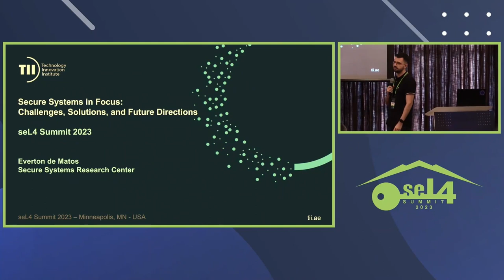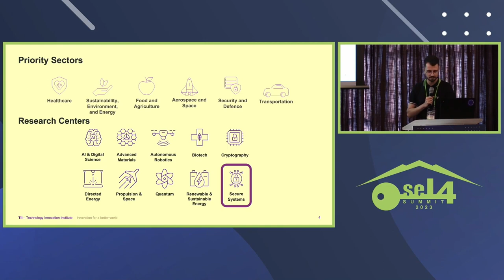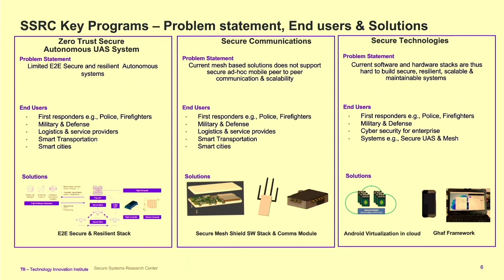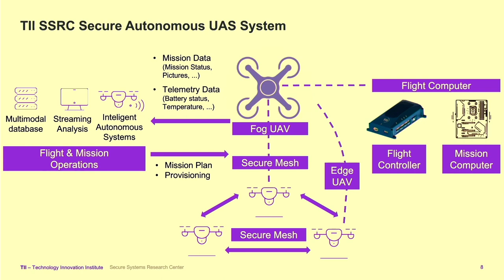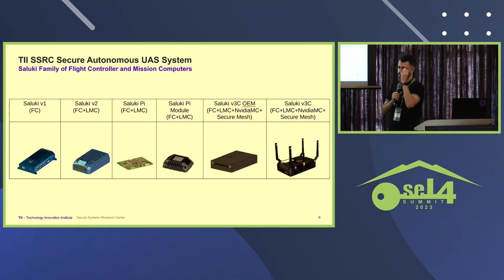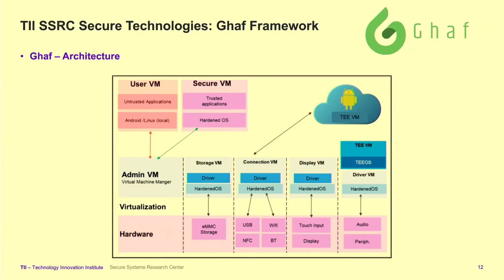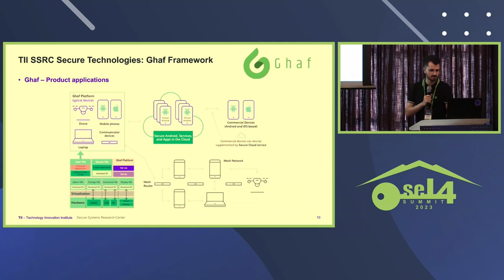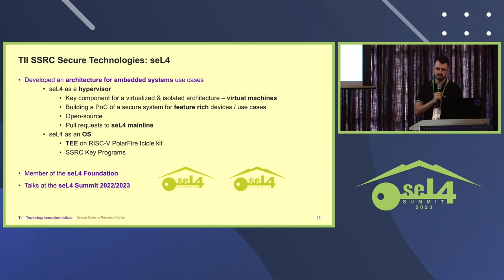Gold Sponsor: Secure Systems in Focus: Challenges, Solutions, & Future Directions - Everton de Matos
Gold Sponsor: Secure Systems in Focus: Challenges, Solutions, and Future Directions

Moderators: June Andronick, Proofcraft
Speakers: Everton de Matos, Technology Innovation Institute
In today's digital age, when cyber threats are everywhere, the importance of building robust and secure systems cannot be overstated. This presentation dives deep into the initiatives undertaken by the Secure Systems Research Center (SSRC). We'll shed light on our collaborations, projects, and the novel solutions we've pioneered to tackle pressing cyber challenges. The SSRC is a pillar among the ten research centers that comprise the Technology Innovation Institute (TII). Situated in Abu Dhabi, TII aims to lead the way in tech research, focusing on critical areas in the digital world today. In this presentation, we will discuss our latest work and how tools like the seL4 microkernel help make our systems even more secure. By the end of this session, attendees will gain a panoramic view of SSRC's achievements over the past year. We'll also offer a glimpse into the future, outlining our strategic plans and emphasizing SSRC's commitment to pushing the barriers of tech security.